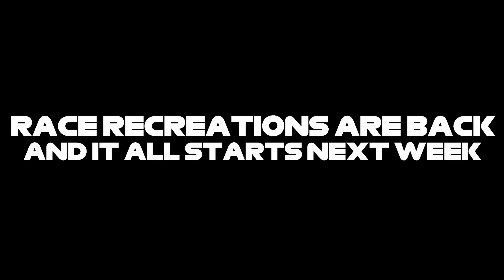F1 2021 RACE RECREATIONS OFFICIAL TRAILER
The Official Trailer for the 2021 season of F1 Race Recreations which return next week

If this is the first time you have ever seen any of my videos make sure to subscribe to the channel and help me reach my YouTube goal which is 50K at the moment, Hope you all have a great day and take care

Xbox GT: Nekrews 51
PS4 GT: Nekrews_51_
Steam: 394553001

Equipment I use:
Video Editor Software - DaVinci Resolve 17
Thumbnail Software - PhotoPad Image Editor Pro
Capture - NVIDIA Highlights
Wheel - Thrustmasters TMX Pro (Xbox One & PC)